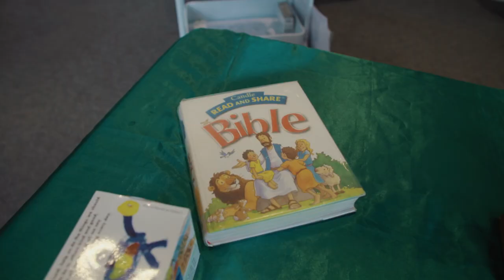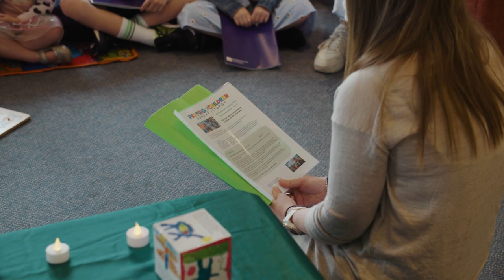An Invitation to Children's Liturgy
Learn about Children's Liturgy at North Harbour and volunteering.